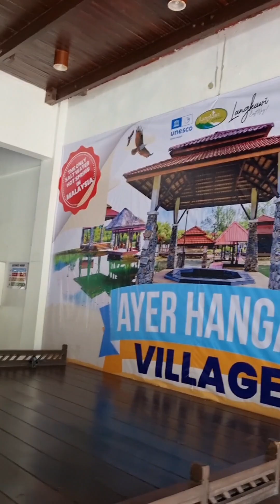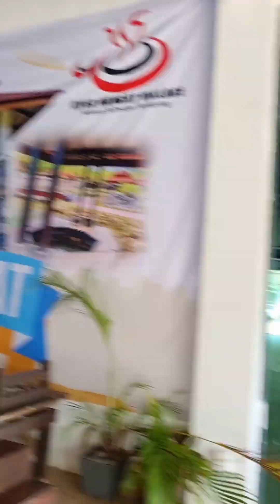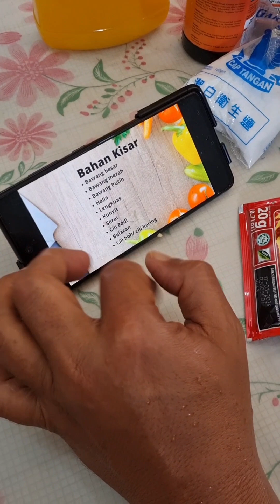Trip Belajar Buat Em Di Langkawi | Hari Kedua | Huzir Ismail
Alhamdulillah.. diberikan rezeki untuk pergi belajar membuat Em dengan sahabat ternak di Langkawi. (Aktiviti Hari Kedua)

Terima kasih En Huzir Ismail di atas ilmunya.

Sesiapa nk beli em boleh beli di shopee shop beliau.